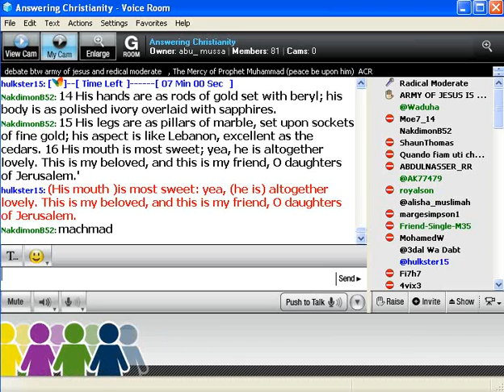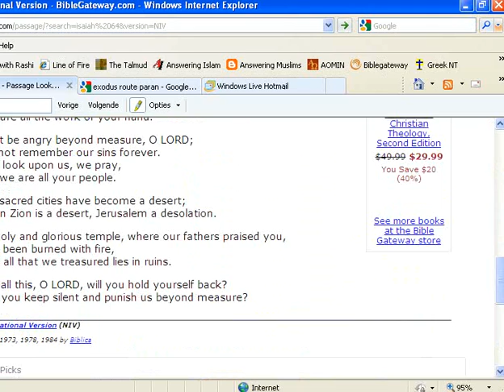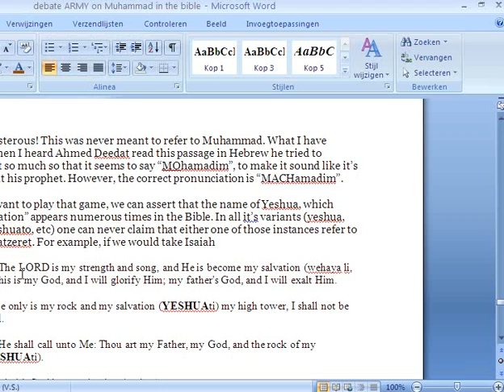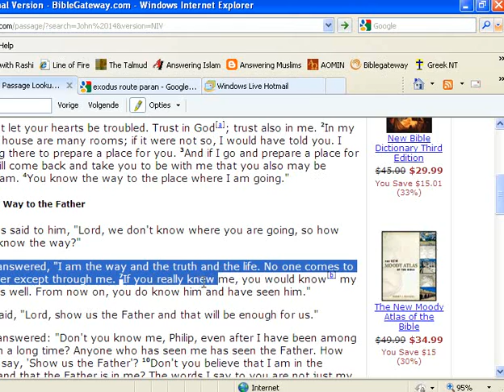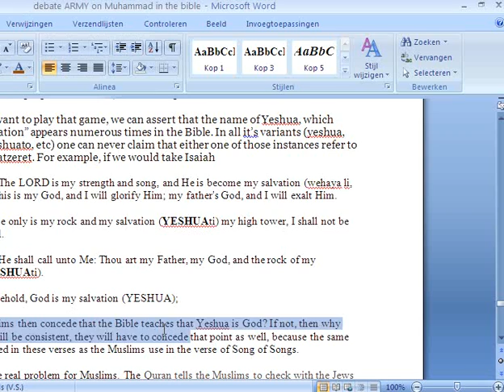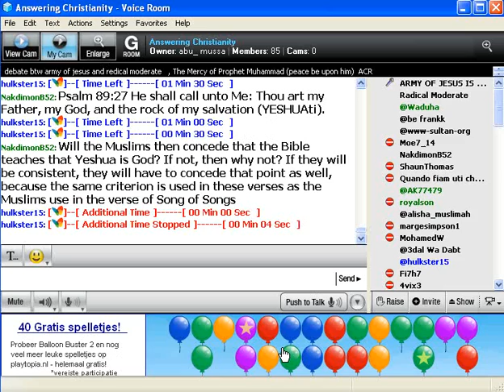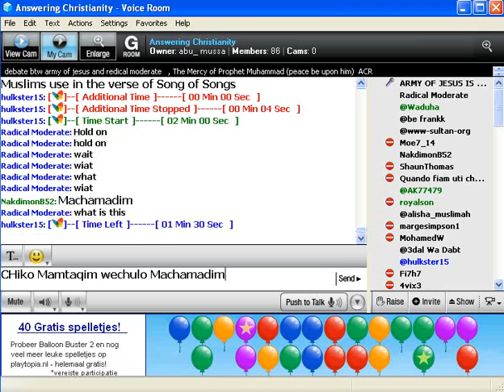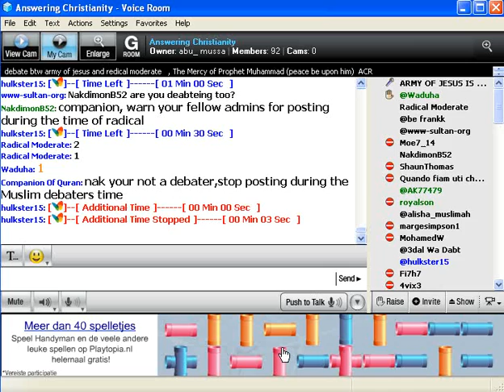Radical Moderate vs Army of Jesus is Islam - Is Muhammad in the Bible_clip06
This is a debate about Muhammad in the Bible, between Radical Moderate (Christian) and Army of Jesus is Islam (Muslim) on Paltalk on May 8 2010. It was a nice debate, where Radical Moderate had less than an hour to prepare for, with a rather shocking end. Very educative. 14 clips total.